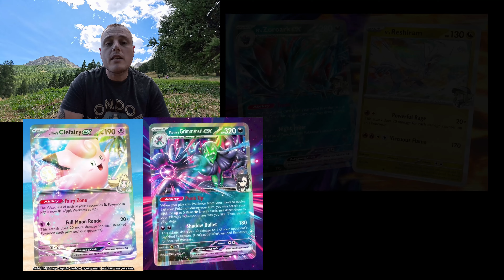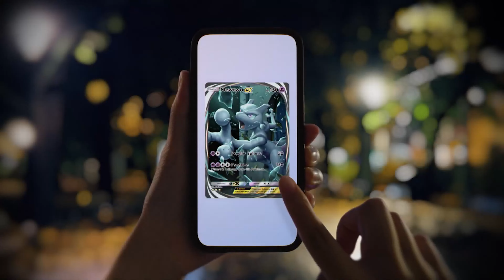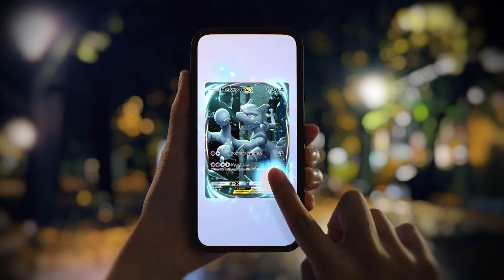ULTRA PREMIUM AMPHINOBI EXCLU ? SÉRIE TEAM ROCKET CONFIRMÉE C'EST UNE DINGUERIE POUR 2025 !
Hola hola !
Nouvelle vidéo, je parle des dernières informations sur les cartespokemon une série teamrocket une ultrapremiumcollection Amphinobi, le bloc EV sera t'il plus long que les bloc épée et bouclier et soleil et lune ?